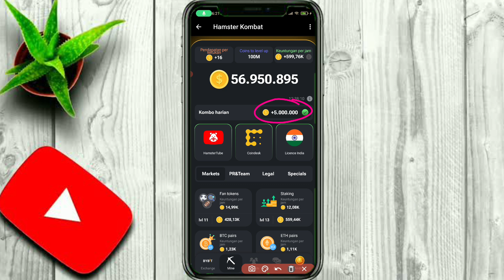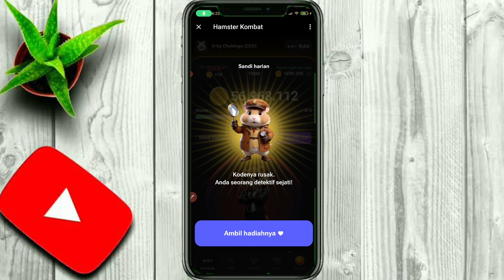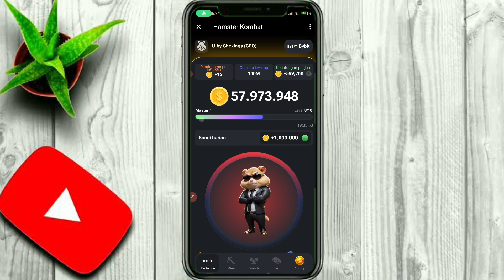UPDATE‼️ Sandi Harian Hamster Kombat 19 Juni - Hamster Kombat Daily Cipher 19 June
Video ini membahas Sandi harian hamster kombat dengan hadian 5 juta coin per hari Edisi 19 juni 2024.

Nah Buat teman" Yang ingin dapat info Daily combo hamster kombat dengan hadiah 5 juta coin perhari, dan daily kode morse hamster kombat berhadiah 1 juta coin  setiap harinya bisa pantengin terus channel ini,, karena kita akan selalu meng updatenya setiap hari